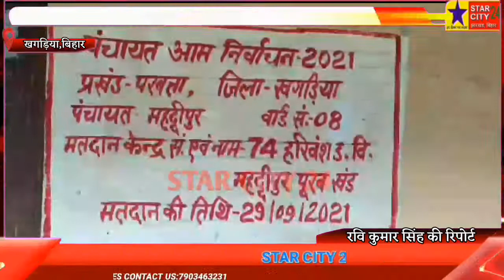चुनाव के दूसरे चरण परवत्ता मे जितिया निर्जला व्रत करने के बावजूद बूथों पर पहुंची महिलाएं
बिहार पंचायत चुनाव के दूसरे चरण परवत्ता मे जितिया निर्जला व्रत करने के बावजूद बूथों पर महिलाओं में जबर्दश्त उत्साह